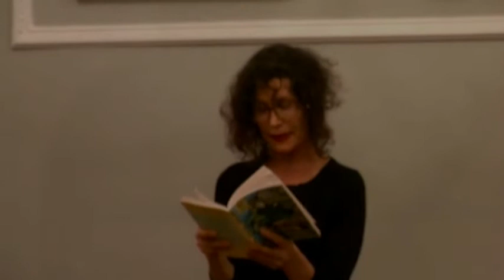Крысолов - The Ratcatcher at Pushkin House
Marina Tsvetaeva’s narrative poem The Ratcatcher (Krysolov) is
placed at the summit of Russian poetry of the 20th century.
'No praise is high enough for the miracle that it is' wrote Boris Pasternak.

Using the bare bones of what English readers know as the legend of the Pied Piper of Hamelin, it is a vehement satire on the search for material prosperity. According to its canonical English translator Angela Livingstone 'it must be the angriest celebration of music ever written'

With Valentina Polukhina, Angela Livingstone, Larissa Itina, Kristin Milward, Malcolm Ward, Stephen Omer, Jeremy Browne and Richard Evans.